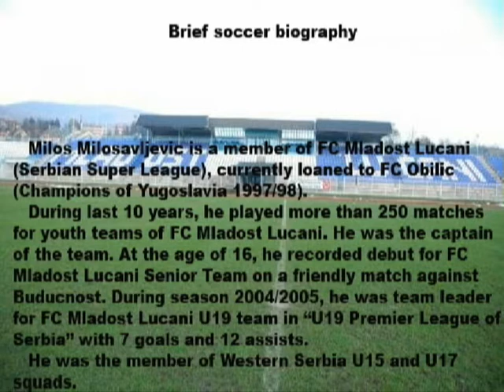Milos Milosavljevic soccer presentation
Soccer presentation